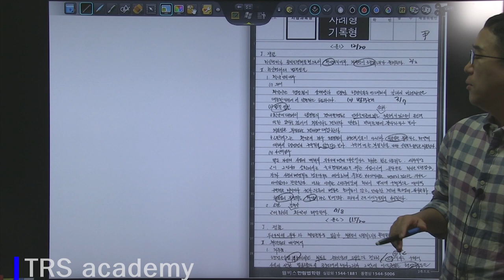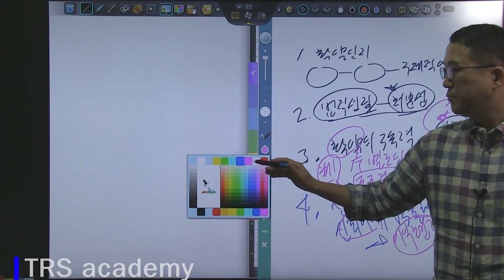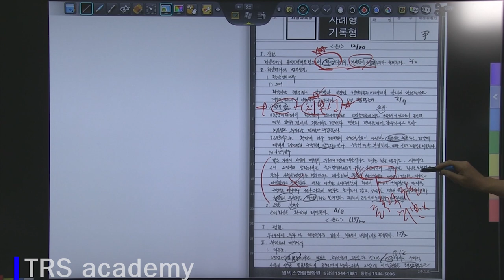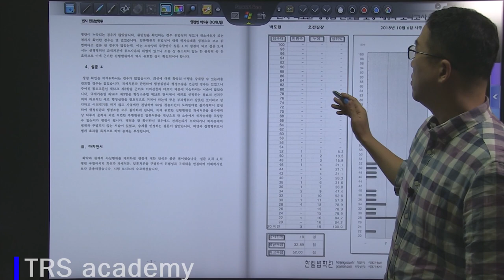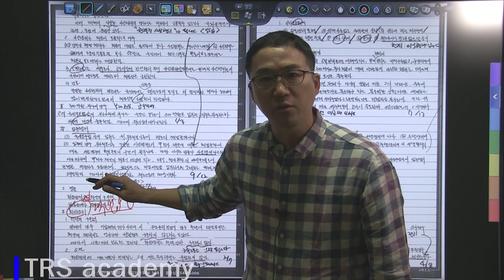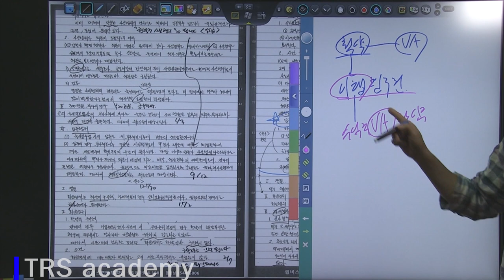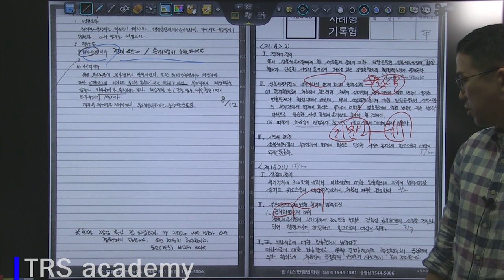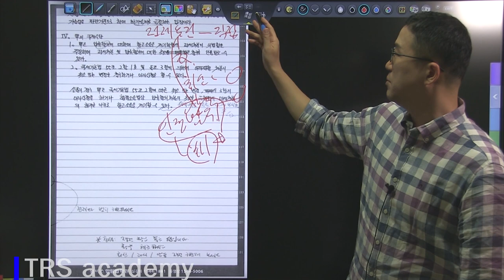2018 박도원 행정법 변시 3순환 모의고사 4회